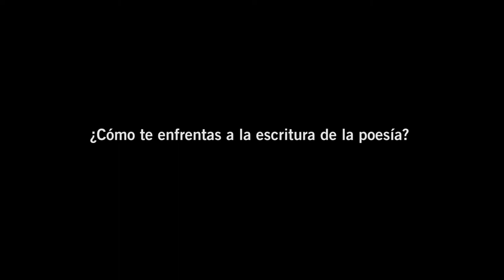Alberto Javier Fernández Salmerón: entrevista - Ártemis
Alberto Fernández Salmerón (Almeria 1976) tiene hasta la fecha dos obras inéditas que serán publicadas en breve. Pertenece al Grupo Cultural Di-Versos, con el que colabora de manera activa en diferentes actos culturales. Ha realizado algunos recitales de poesía y ha participado en diversos encuentros poéticos de ámbito nacional e internacional. Algunos de sus textos han sido incluidos en revistas literarias y antologías.

Esta entrevista fue grabada en junio de 2017 en el Encuentro de Poetas Ártemis 2017 celebrado en el Monasterio de Santo Espíritu, en Gilet, Valencia. Es parte del Proyecto “Ártemis 2017: Digitalización, diseminación y explotación pedagógica de poesía española”, una colaboración con el mundo del arte que la Universidad de Leeds ha puesto en marcha con fines culturales y educativo y que está dirigido por Antonio Martínez Arboleda, profesor de la Universidad de Leeds (Spanish, Portuguese and Latin-American Studies).